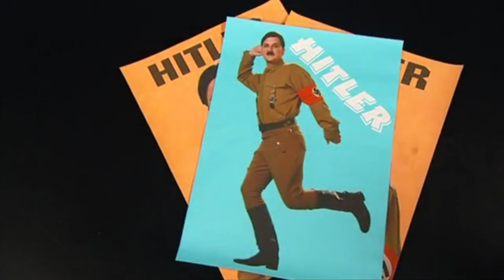[YTP] 1930s HiiH Youth Propaganda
No Really You Must Join